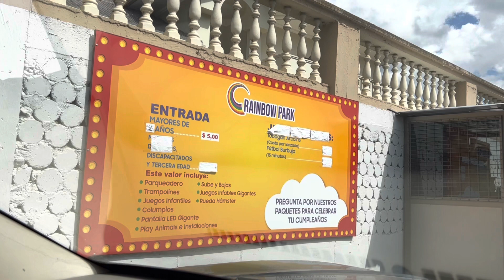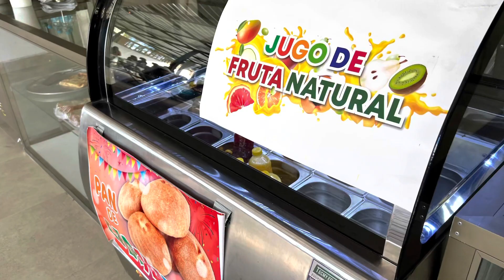Lugares que tienes que conocer, Rainbow park Cuenca 🌈, places you have to know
Parque de diversiones en la Ciudad de Cuenca, Rainbow park Cuenca Ecuador, Lugares que tienes que conocer, lugares turísticos, los mejores parques de la ciudad, parque  arcoíris
Que hacer en Cuenca en un día
La vitrina de Pattsin vlog, Patricia zea canal
Los mejores lugares para disfrutar en familia,
Atenas del Ecuador, Azuay
Parque temático en paccha, azogues ingapirca